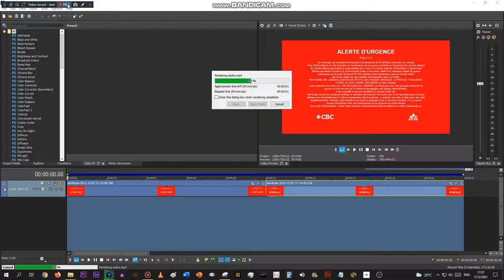When you don't want the TV effects to start all over again